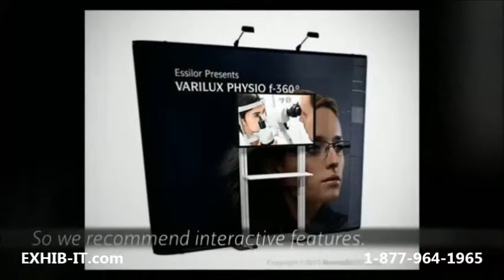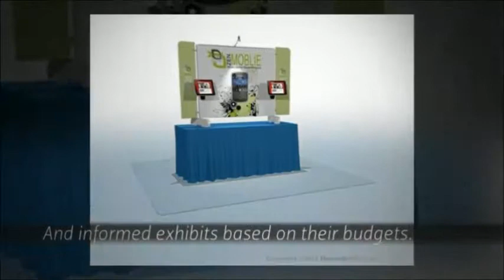How EXHIB-IT can improve your financial trade show experience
-- For quality pop up displays and consultation.

Find quality trade show products to improve your exhibits. We offer:
truss displays
outdoor displays

6207 Pan American Freeway NE